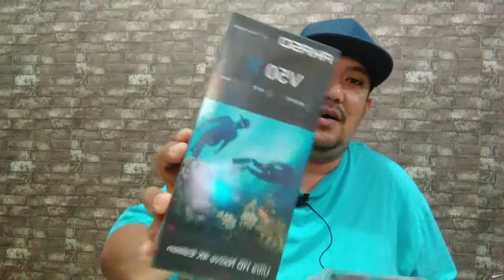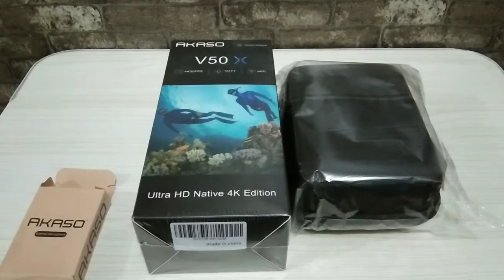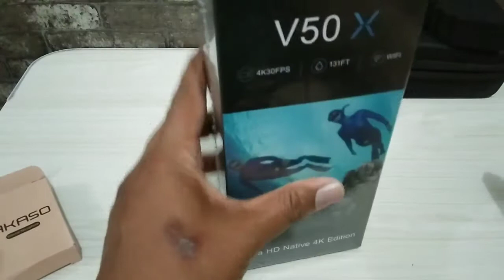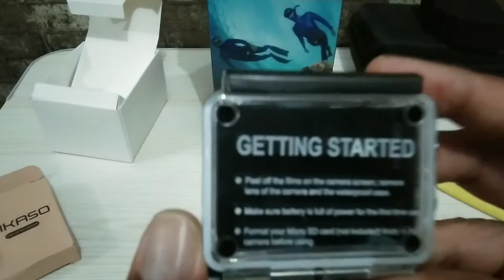Unboxing Akaso V50X V3.0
chill & enjoy